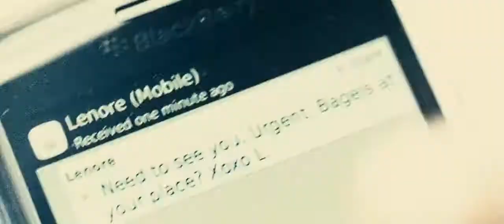Taken 3 Movie Scene Liam Neeson Bryan Mills Final Scene To Chase His Wife's Boyfriend Who Killed Her